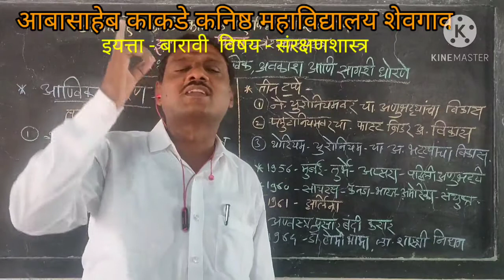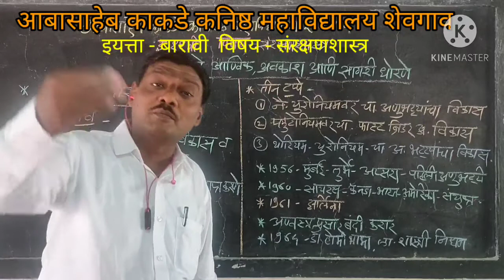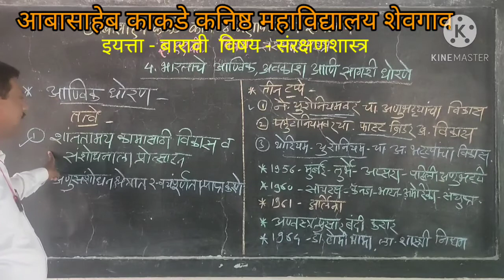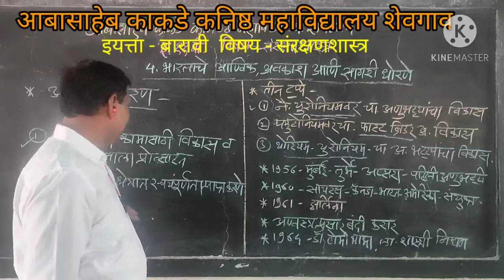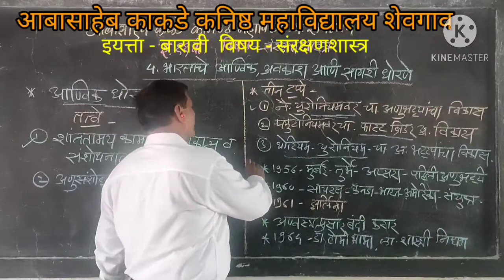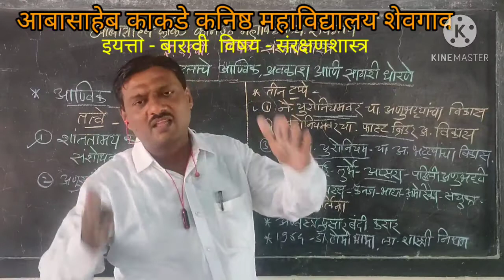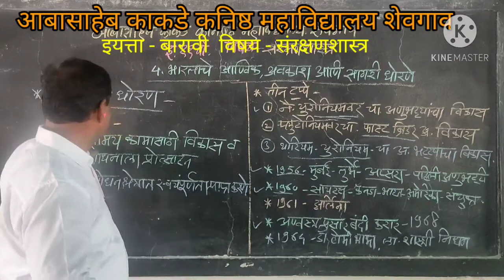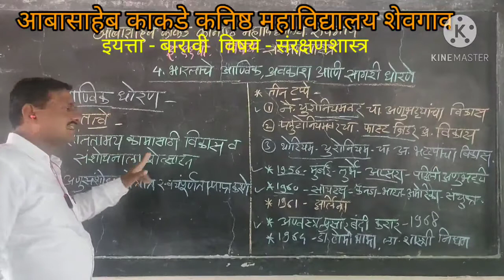संरक्षणशास्त्र-१२ वी ४. भारताचे आण्विक धोरण-भाग-१